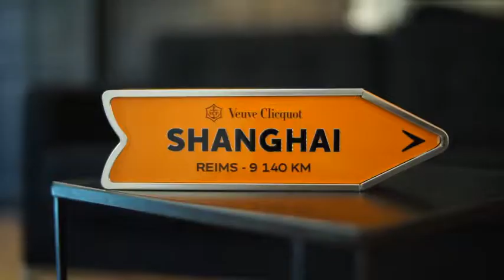VCP CONNECTED ARROWS PRIXSTRATEGIES V6